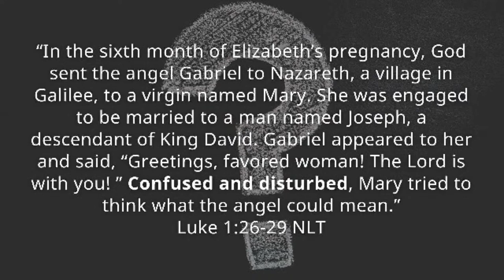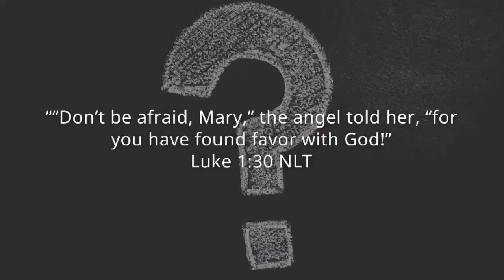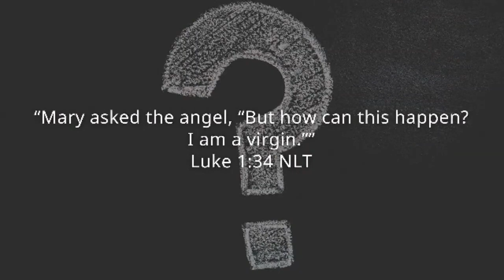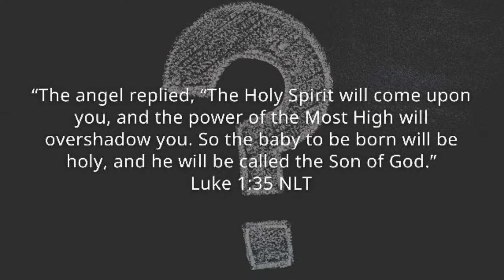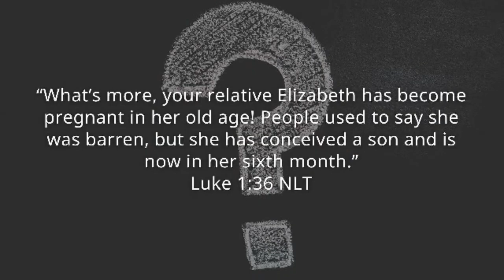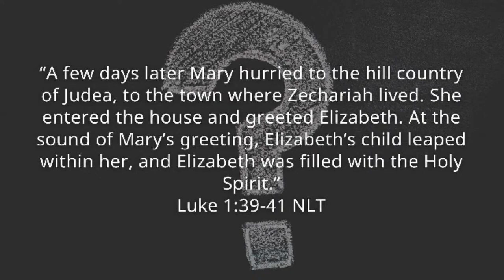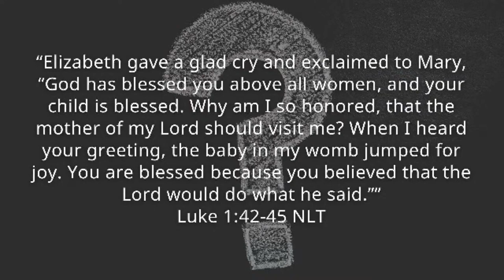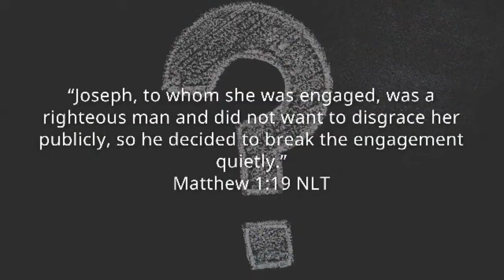Confused and Disturbed // SAME GOD - Abbi Saesong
Pastor Abbi shares a new message called "Confused & Disturbed". This message encourages us to trust God even when what he asks us to do is confusing and even disturbing. This is the final message in a series called "Same God".